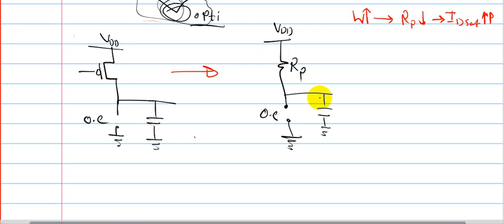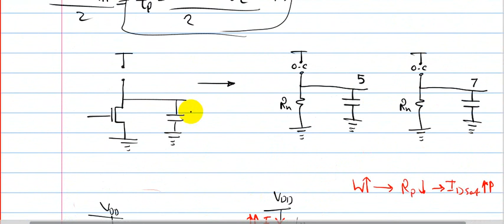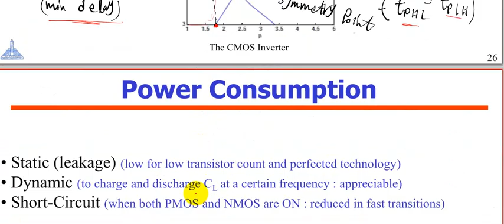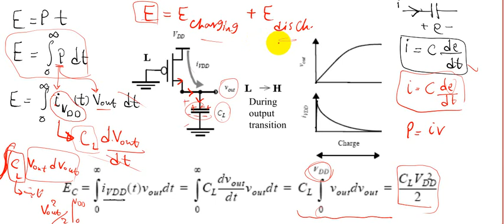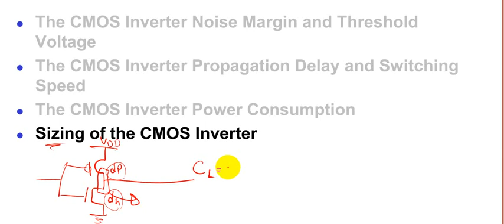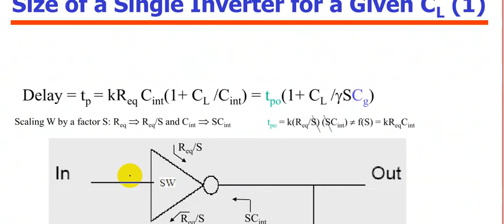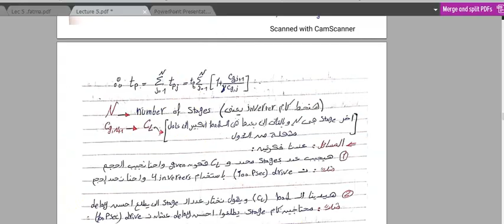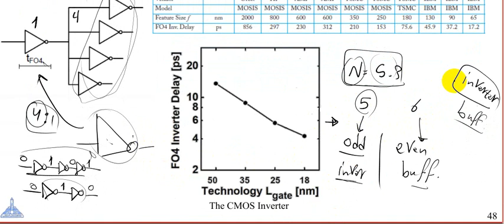digital lect 3